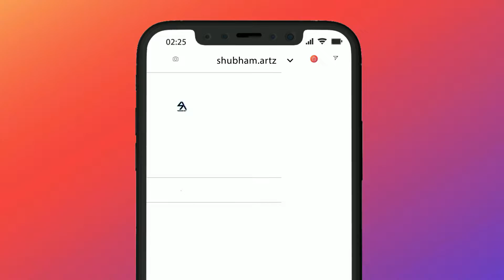MSK vlogs | Drawing | Time Lapse | Shubham Artz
Hi there !
Welcome to Shubham Artz's official YOUTUBE  channel
Mainly Portraits and Pencil art
THANK YOU !